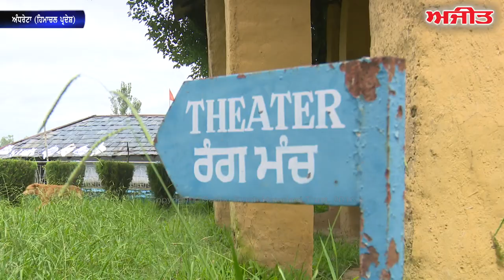Spl. Report About Norah Richards Contribution to Punjabi Theater.